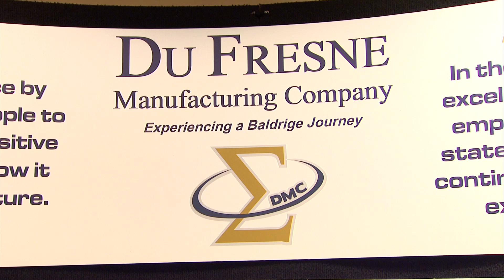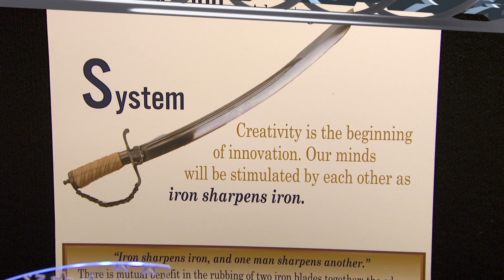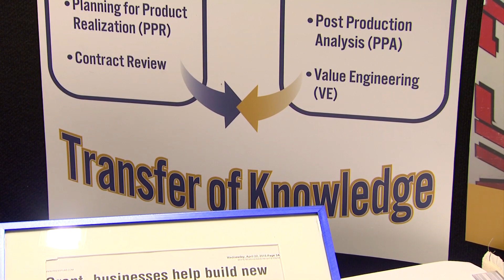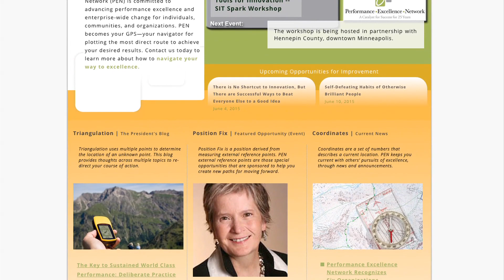Dufresne Manufacturing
Local Vadnais Heights business Dufresne Manufacturing was the recent recipient of a prestigious business award.  Learn more about it.